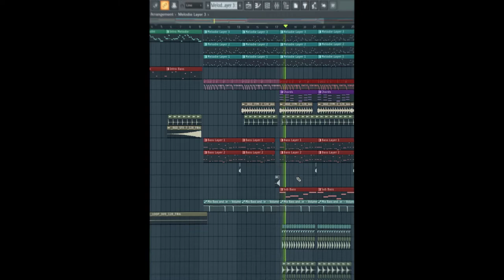I like future bounce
Song: Icy Teacy
by Lord Sidelius

wanna full version of it?

lol